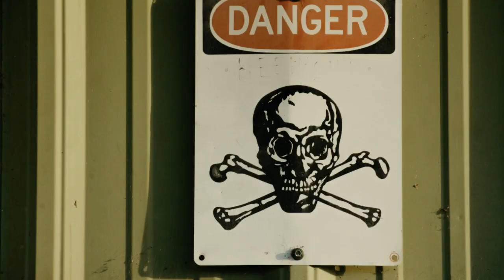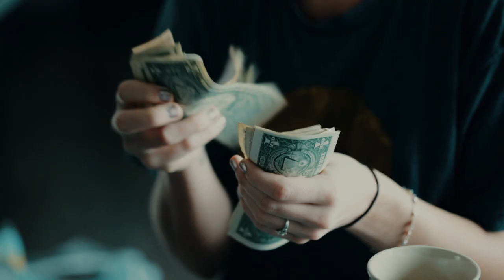What If We Throw Our Trash In To The Sun? | All Facts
THIS VIDEO IS TOTALLY BASED ON SCIENCE EXPERIMENTS. HOPE YOU ALL LIKE THIS VIDEO STAY WITH US AND CHECK OUT OUR MORE VIDEOS LINKS ARE BELOW :
CURSED FOREST :